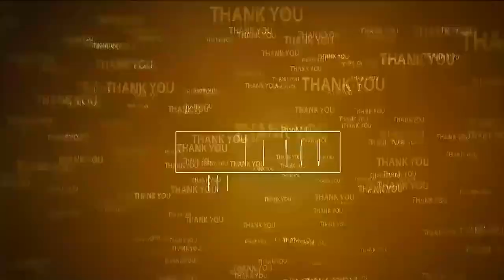ఇసుక విష‌యంలో వైసీపీ బాట‌లోనే కూట‌మి ప్ర‌భుత్వం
- మూలం ర‌మేష్‌, సీపీఎం జిల్లా కార్య‌ద‌ర్శి